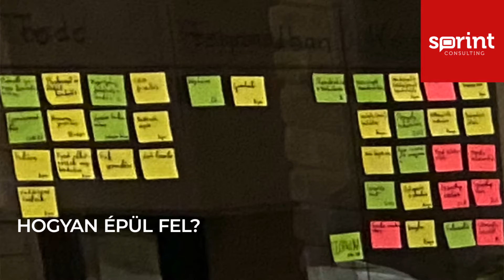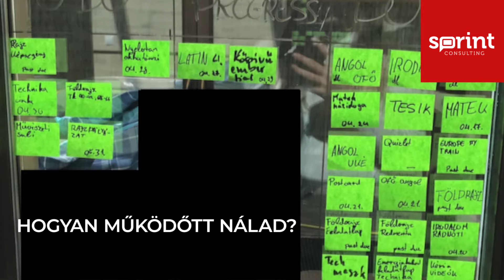Miért jó az agilis tábla? Digitális oktatás idején (is) | Sprint Consulting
Az agilitás a hétköznapjainkban is visszaköszön és hasznunkra válik: A 13 éves Bodó Sarolt elmeséli, hogyan tudja egy tanuló az iskolai feladatainak vezetésére használni az agilis táblát.

Sprint Consulting Kft.